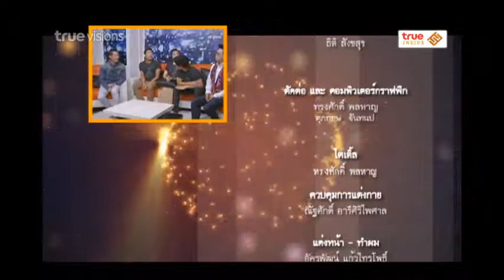Celebrity Wanted ตอน 25 : อัค - อัครัฐ นิมิตรชัย (3/3)